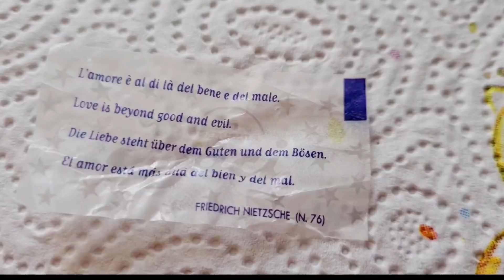Италия/Будем Ли Вакцинироваться/Готовлю Обед/Романтический Ужин Готовит Муж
Отвечаю на вопросы зрителей.
Таймкоды
00:00 01:30 прогулка под музыку
01:32 03:34 море разговор о погоде
03:35 13:52 о вакцинации ответ на вопросы и комментарии
14:00 16:45 разговор о личном
16:47 20:08 готовим обед и ужин

музыка Sweet Relief - Zachariah Hickman